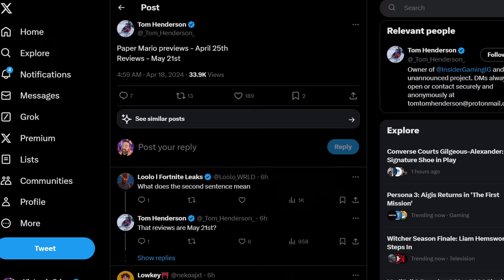Nintendo's Plans for the Next Direct & Switch 2... & Some Advice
Curious about Nintendo's plans for the next Direct and the Switch 2? Watch this video for some insights and advice on what to expect from the gaming giant.

Sources:
N/A